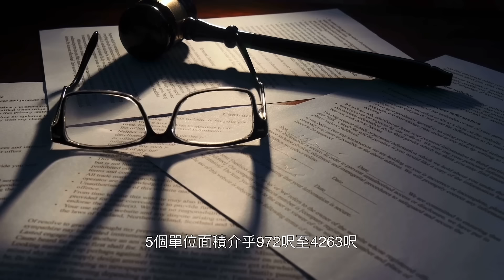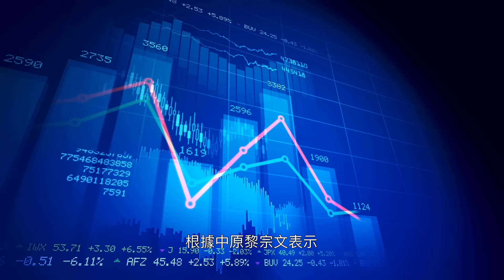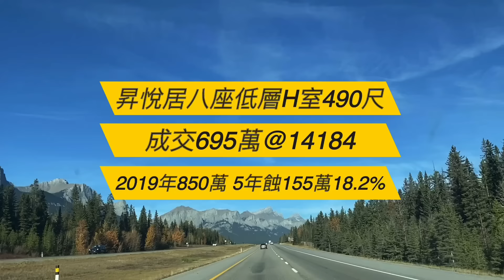租極唔出忍痛割肉！大角咀民生舖880萬買330萬賣｜唔嫁又嫁！九龍站凱旋門皇宮一藍子銀主盤4.1億沽 原業主曾捲江湖金融追殺令｜摩通預測 中國會讓人民幣貶值10-15%應對貿易戰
割肉忍痛！租極唔出大角咀民生舖880萬買330萬賣｜唔嫁又嫁！九龍站凱旋門皇宮一藍子銀主盤4.1億沽 原業主曾捲江湖金融追殺令｜摩通預測 中國會讓人民幣貶值10-15%應對貿易戰